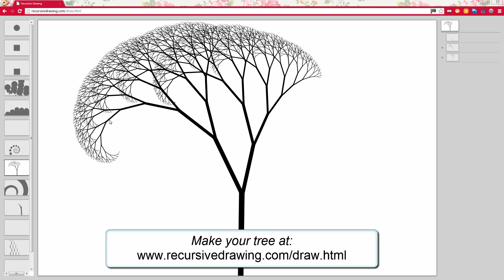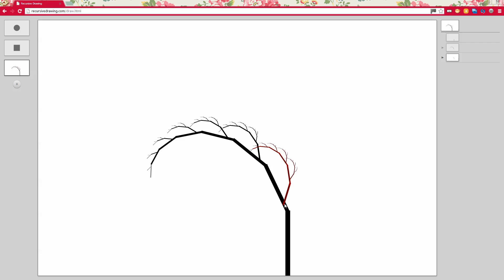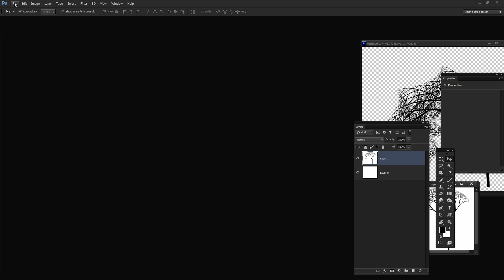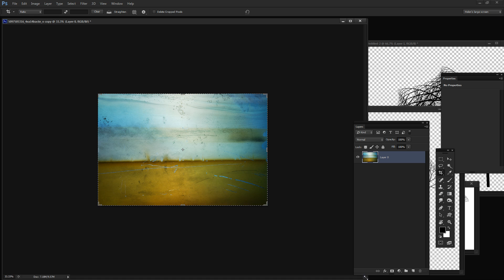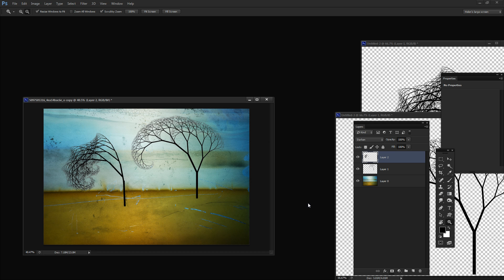Create Fractal Trees online for Photoshop collages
Learn to use recursivedrawing.com to create a fractal tree that you can then use in a Photoshop collage. This video shows you step by step how to create the fractal tree and then how to copy and paste it into a  Photoshop collage and how to blend it seamlessly into the collage document.